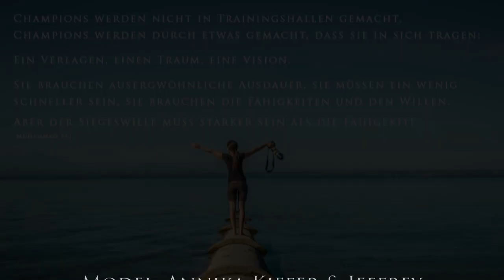Einzelcoaching für Lisa Kreissner - Sabrina Mischnik Fotografie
Im Mai 2016 durfte ich der lieben Lisa ein Einzelcoaching geben.
Wir haben zusammen Fotografiert und sind im Anschluss die Bildbearbeitung durchgegangen, des Weiteren gab ich ihr Tipps im Business Bereich.

Lisa hat nach dem Coaching einen Wahnsinnigen Schritt nach vorne gemacht, ich bin richtig stolz auf uns zwei :-)

Einen lieben Dank an Bettina von NativeHorses, die fleißig mitgefilmt hat!!

Hans Zimmer - A way of live